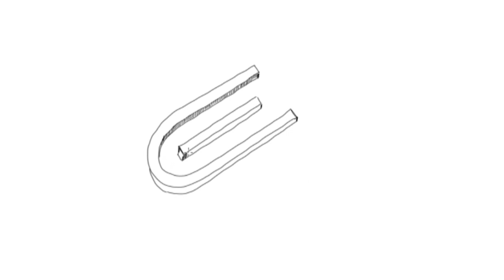Redbook page 13 : Sketching a modern house design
Here is a new sketch video on my red sketchbook challenge 13... I make a sketch for a modern house design. I hope you enjoy the video and it can be helpful to develop your architectural sketching skills :)